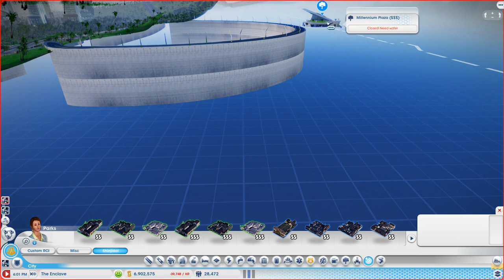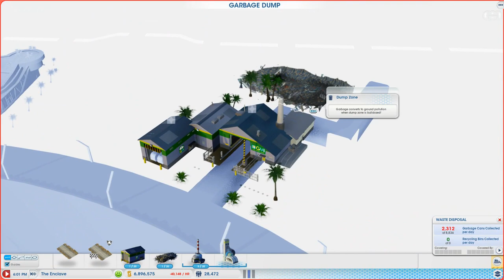SimCity OAU Academy Build #9 ►The Great Snap-Point Problem!◀ SimCity 5 (2013) With Mods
PC Spec
CPU: Intel i5-2320 @3 GHz
RAM: 8GB
GPU: MSI GEFORCE GTX 670  Power Edition Twin Frozr

End Titles Music:
Tobu - Candyland